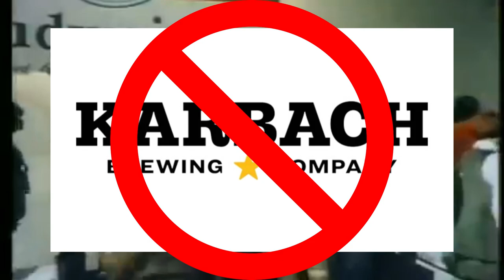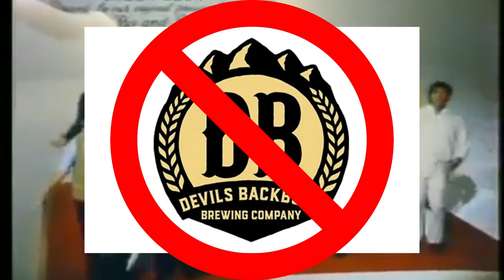Boycott ALL Anheuser-Busch Beers & Partners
Here's the list of Anheuser-Busch Beers, Craft Partners, and Beyond Beer to never drink again.
Budweiser
Bud Light
Kona Brewing Co.
Michelob Ultra
Stella Artios
Estrella Jalisco
Busch Beer
Natural Light
Land Shark Lager
Presidente Beer
Hoegaarden
Shock Top
10 Barrel Brewing Co
Appallacjian Mountain Brewery
Blue Point Brewing
Breckenridge Brewery
Cisco Brewers
Devils Backbone Brewing company
Elysian Brewing
Four Peaks Brewing Co
Golden Road Brewing
Goose Island
Karabach Brewing Company
Omission Balanced Brewing
Platform Beer
Red Hook
Square Mile Cider
Veza Sur Brewing Co
Nirtue Cider
Wicked Weed Brewing
Widmer Brothers Brewing
Wynwood Brewing
Babe
Cutwater Spirits
Hi Ball Energy
Nutrl
Ritas